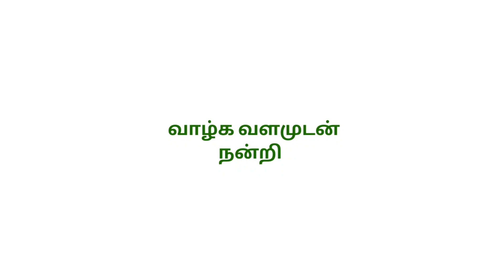To Overcome Hardtimes Suddenly You will get Fortune || Very Powerful Switch Words